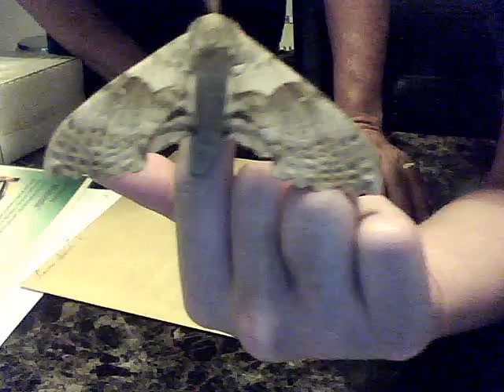Biggest Moth in the World!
Huge moth we found in nevada, at first i though it was a leaf then my dog stepped on its wing and it started flying so yeah!